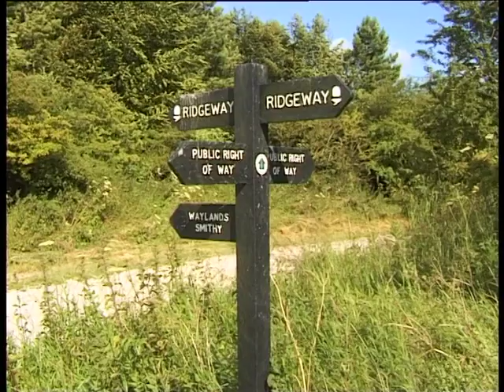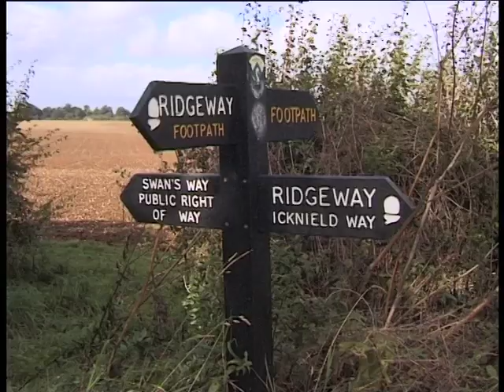Along the Ridgeway - 2020 Walking in England (remastered)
Extract from the definitive 2hr footloose walking film, totally remastered in 2020, available on PRIME USA
OR PRIME UK
The Ridgeway is one of the oldest roads in England. The glorious and historic 85-mile English National Trail is chronicled in five parts in our scenic 2-hour film. Not one for Julia Bradbury, we were there first! Originally broadcast on Six-TV Oxford and produced by Debra and David Rixon of Grindelwald Productions.